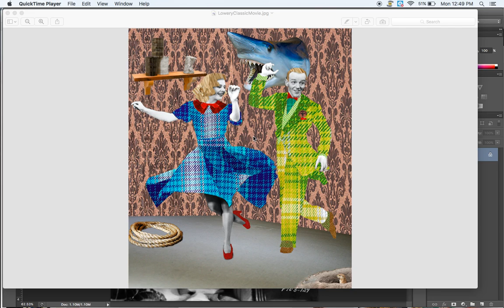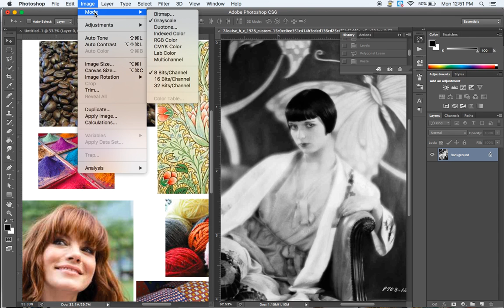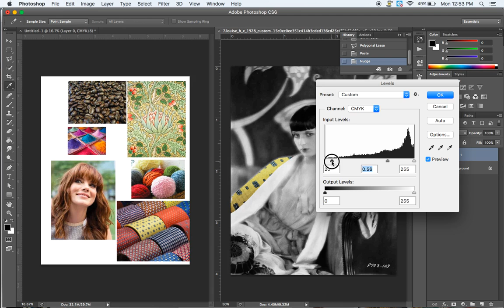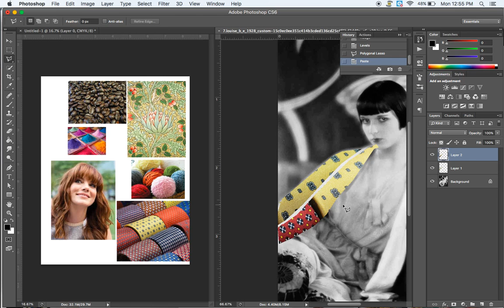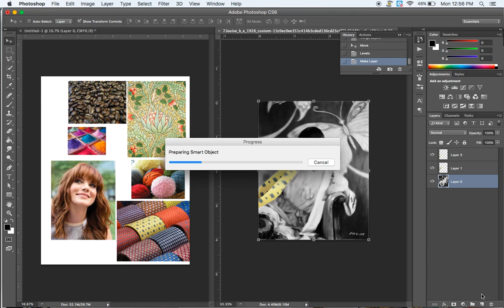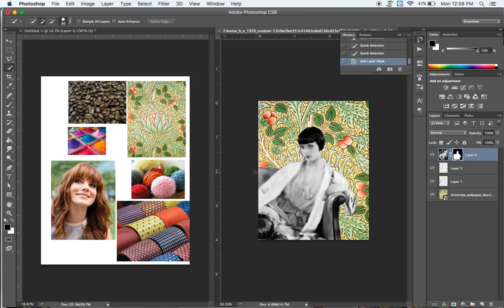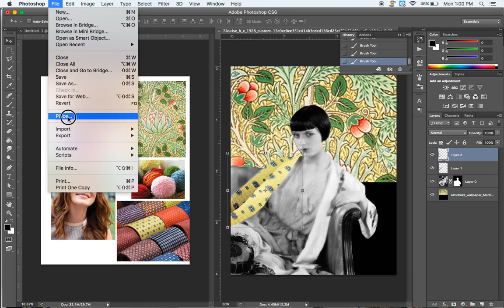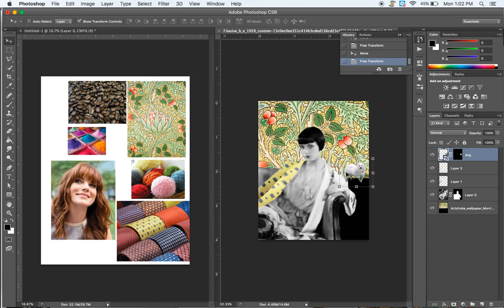HOW TO CREATE A DIGITAL COLLAGE WITH A CLASSIC MOVIE IMAGE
A tutorial for my high school students on how to make a digital collage with a classic movie image as a starting point.